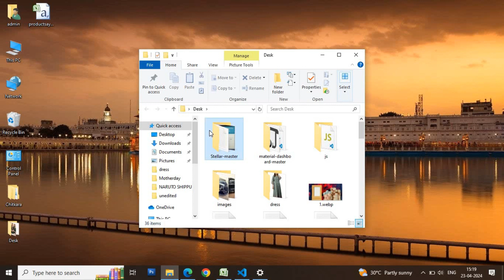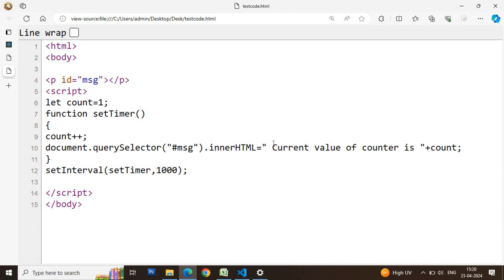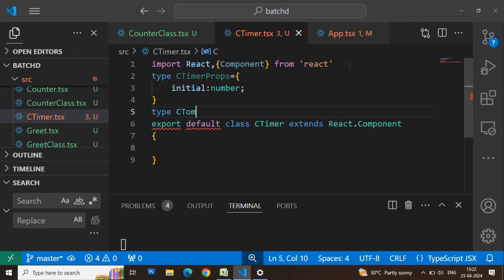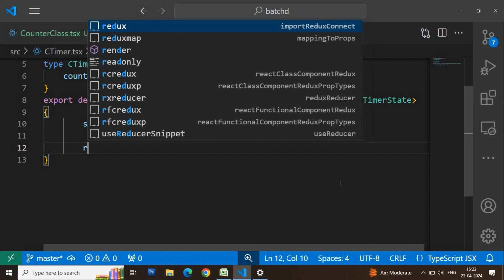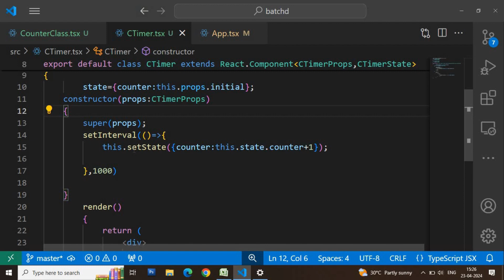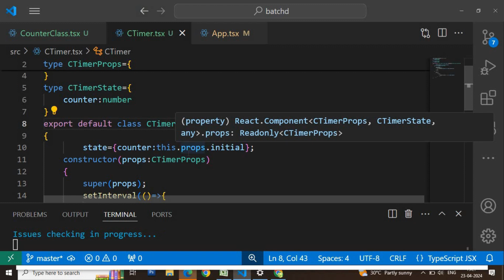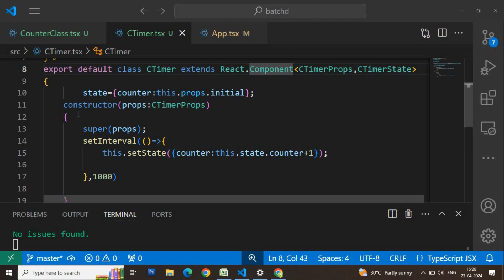Counter using setInterval in Class